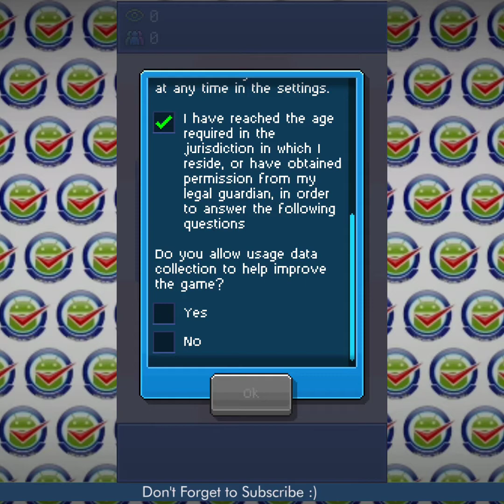PewDiePie's Tuber Simulator - Gameplay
Follow in the footsteps of one of the biggest internet stars, PewDiePie, by creating your very own pocket Tuber in PewDiePie's Tuber Simulator! Will you become the biggest, baddest Tuber ever in no time and kick PewDiePie out of his own throne?

Find out in this 2.5D isometric retro styled game!